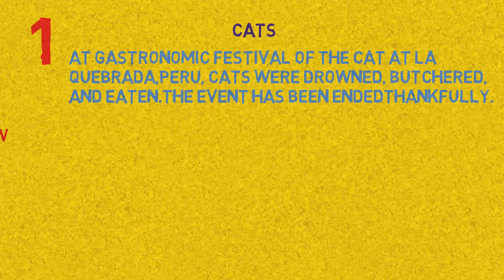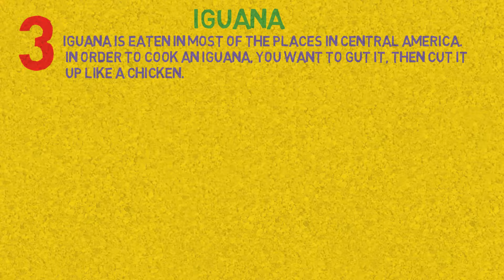People eat Iguana and Vampire Bats | Food Facts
These are the animals you won't believe people eat and few are disgusting to viewers